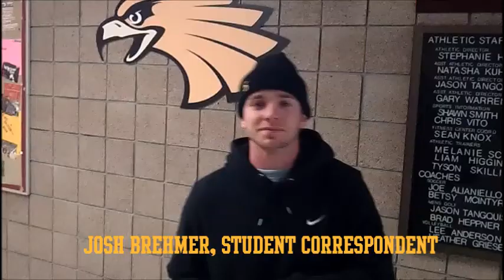UMC All-Access: Josh Brehmer Learns How To Play Goalie for UMC Soccer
UMC student correspondent Josh Brehmer, a communications major and baseball player for the Golden Eagles tried his hand in net for the Golden Eagles in practice last Friday with goalie Drew Underdahl and Coach Joe Alianiello helping him through drills.